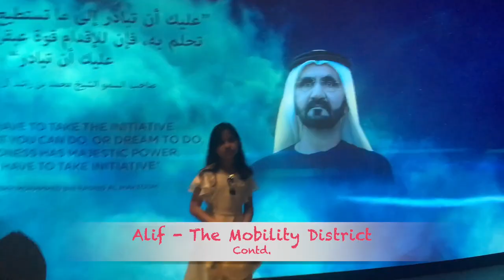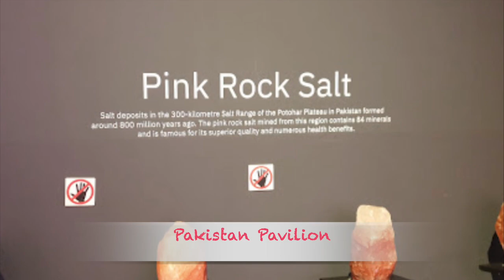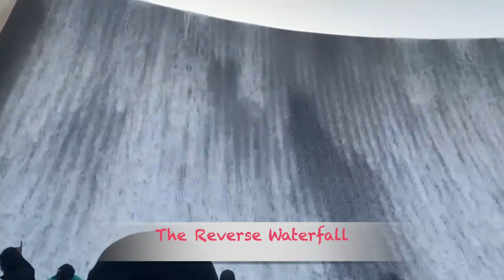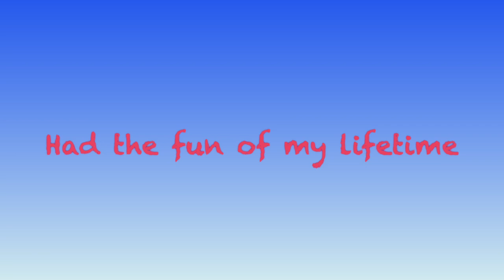A Day at the Expo 2020 Dubai | Fun and Leisure | Ayesha's Curious HQ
Here is how we spent our day at the Expo 2020 Dubai. Lets enjoy together...